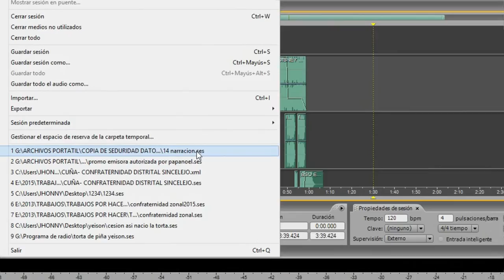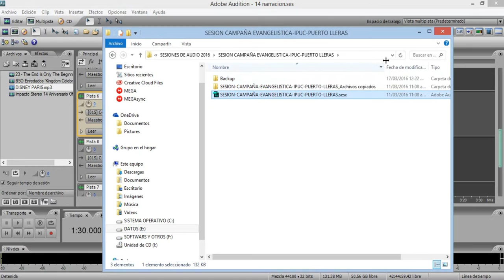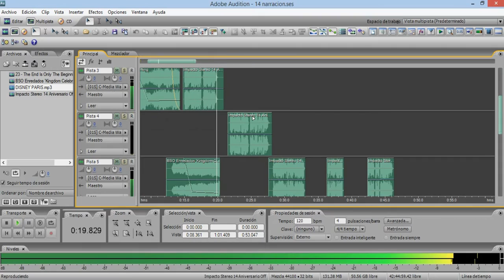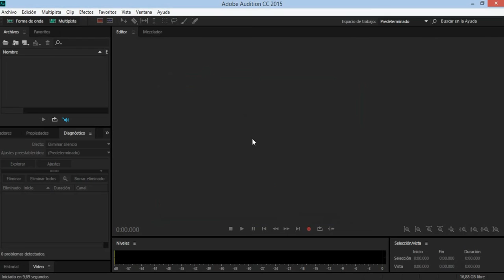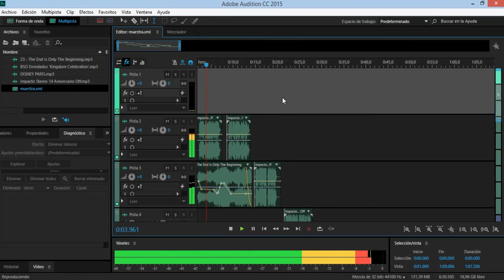Exportar sesiones en Adobe Audition 3.0 para ser usadas en versiones C.C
Por mucho tiempo hemos buscado como hacer que las sesiones que guardamos con la versión de Adobe Audition 3.0 o inferiores fuesen compatibles con las versiones C.C (actuales), este vídeo tutorial responde a esa pregunta que muchos productores nos hemos hecho alguna vez.